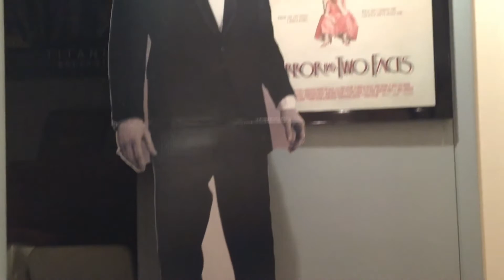Pre-Oscar Night at CineMartinez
Waiting for our guests to arrive for our Pre-Oscar night movie "ARRIVAL", we are mingling with some special people. Hope Frank forgives my rendition of my favorite !